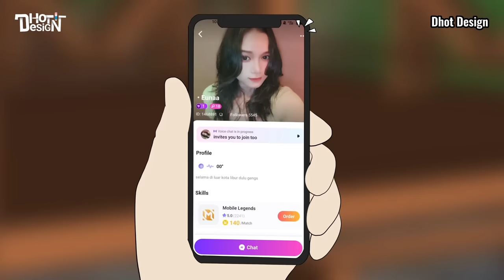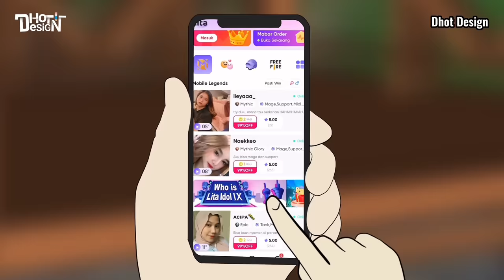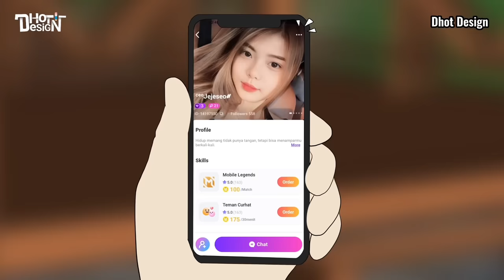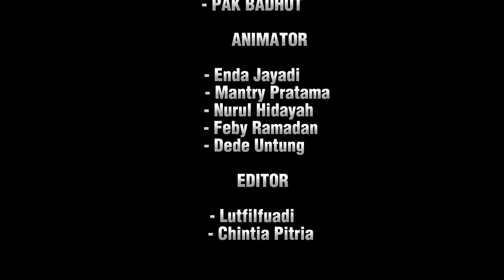TOUR BARENG KELUARGA TIFFANY FULL MOVIE - Animasi Sekolah